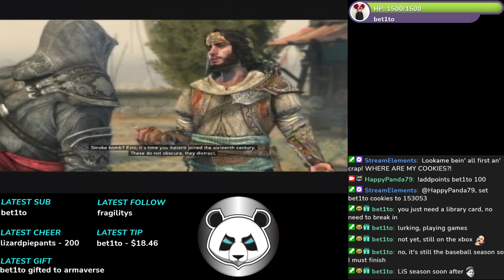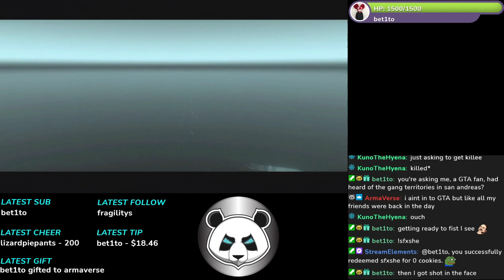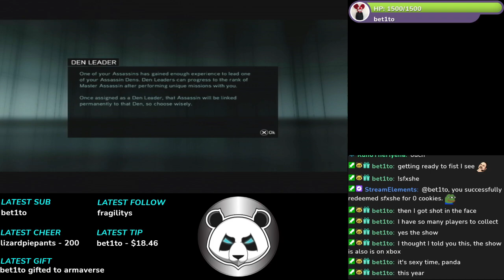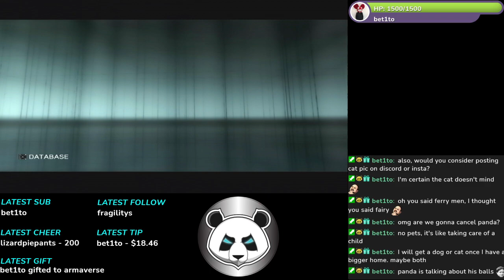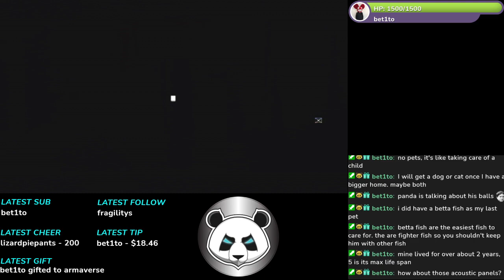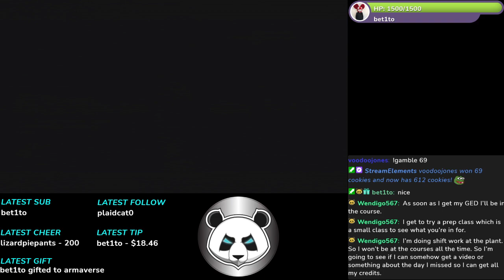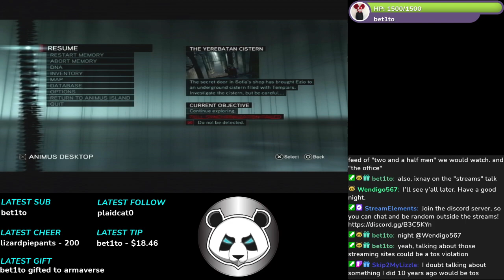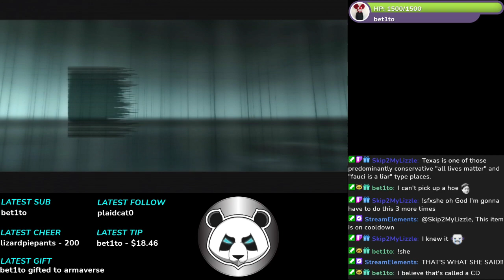Assassin's Creed Revelations (PS3) BLIND Ep 2 - New Friends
Ezio helps Yusuf in taking back a Templar-controlled district.